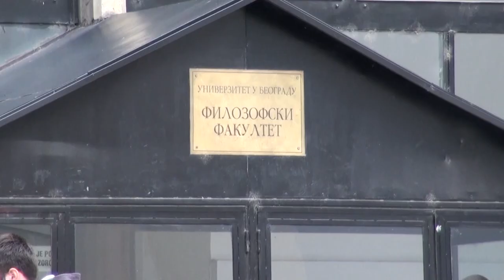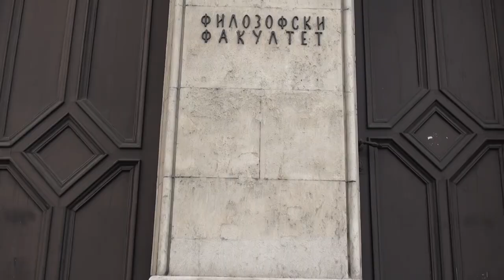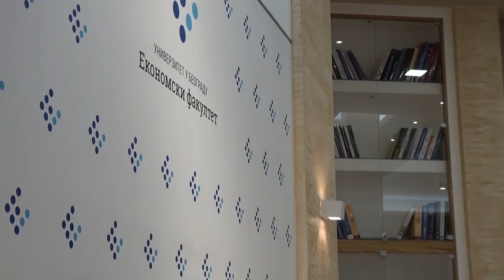Disciplinske komisije na fakultetima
Jovan Ristić i Miloš Prelić, studenti Fakulteta političkih nauka, autori su istraživačke priče koja nosi naslov „Disciplinske komisije na fakultetima“. Prilog istražuje rad disciplinskih komisija na društveno-humanističkim fakultetima Beogradskog univerziteta i pokazuje da pitanje disciplinskih komisija i prepisivanja na fakultetima i dalje predstavlja nedovoljno uređenu oblast za akademsku zajednicu.
U okviru projekta „Budućnost slobode informacija u Srbiji“, koji od 2018. godine Partneri Srbija sprovode u saradnji sa Biroom za društvena istraživanja (BIRODI) i Pravnim skenerom a uz finansijku podršku Evropske unije, proizvedeno je devetnaest istraživačkih radova studenata novinarstva i komunikologije, sa fakulteta u Novom Sadu, Nišu i Beogradu.
Teme kojima su se studenti bavili obuhvataju oblasti ekologije, inkluzije, infrastrukture, medijske pismenosti, prava radnika, prava studenata, rad visokoškolskih ustanova, raspodelu budžeta u oblasti obrazovanja i sporta i dr. Ono što je zajedničko svim istraživačkim pričama jeste da ukazuju na konkretne probleme koji u Republici Srbiji postoje i da šalju direktan poziv za reagovanje nadležnim institucijama.
Nastanku studentskih radova prethodila je Jesenja škola aktivizma, na kojoj je učestvovalo četrdeset studenata novinarstva i komunikologije Filozofskog fakulteta u Novom Sadu, Filozofskog fakulteta u Nišu i Fakulteta političkih nauka u Beogradu. U okviru škole studenti su imali priliku da obrađuju teme slobodnog pristupa informacijama od javnog značaja, slobode govora, slobodnih medija, medijske pismenosti, otvorenih podataka, fake news-a, borbe protiv korupcije, ljudskih prava u digitalnom okruženju, da bi im, po završetku, bili dodeljeni mentori, predavači sa pomenutih fakuleta, sa kojima su osam meseci radili na istraživačkim pričama.
Ono što radovima daje dodatnu vrednost je što su studenti sami formirali teme prema svojim ličnim interesovanjima, koristeći pritom mehanizme iz Zakona o slobodnom pristupu informacijama od javnog značaja za prikupljanje istraživačke građe, i time pokazali da je svest mladih o gorućim problemima u državi veoma razvijena.
Mentor studenata Fakulteta političkih nauka bila je doc.dr Aleksandra Krstić.
Montaža: Andrej Veljanovski.